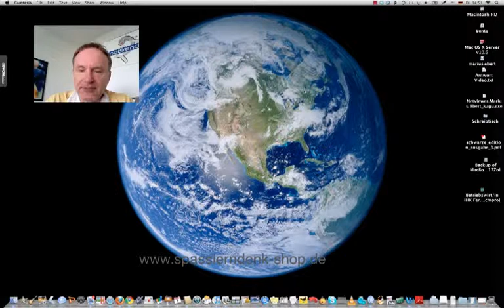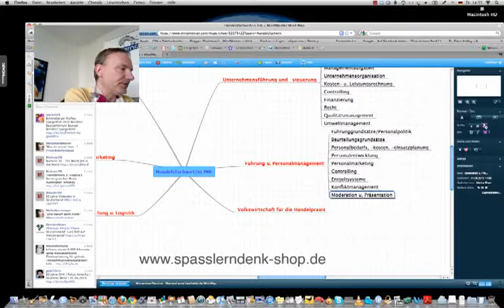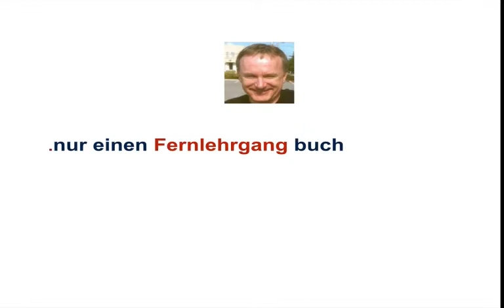Handelsfachwirt IHK / Rahmenstoffplan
Handelsfachwirt IHK Rahmenstoffplan, Teil 4